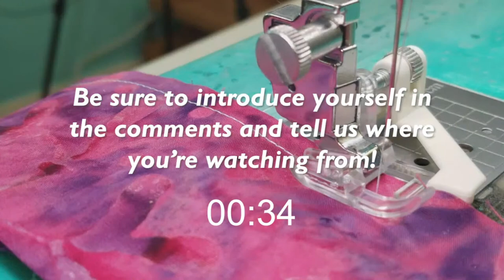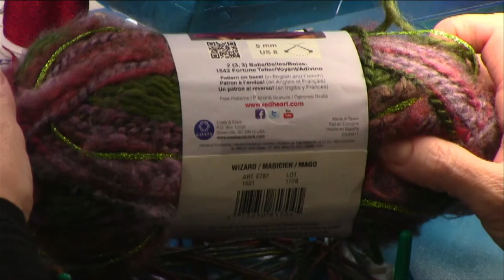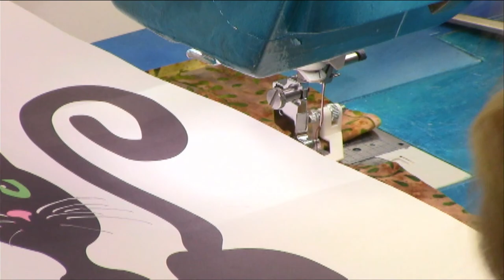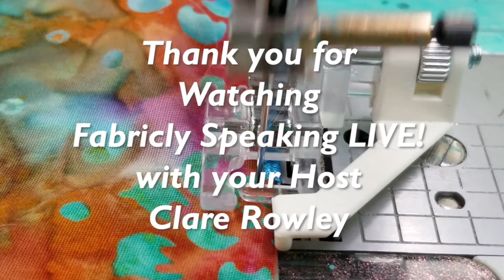LIVE - Holiday gifts to sew! Make a scarf for someone you love, or for yourself!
Season 2 / Episode 45 In this week's FABRICLY SPEAKING LIVE! I will begin coming up with gifts that we can sew for loved ones that they will cherish! join us in the LIVE CHAT for fun!

Octi-Hoops on Amazon

Needle Tack

Colors Used in This Video:
1094, 3262, 2162, 9120, 9086, 4309 & 3276

Satinedge foot - also known as the MAGIC FOOT!

From Amazon